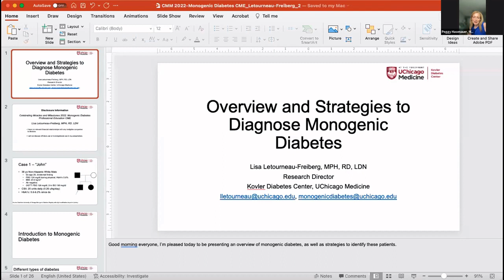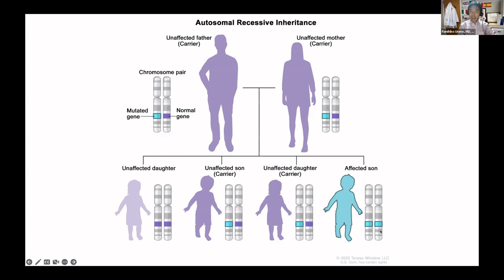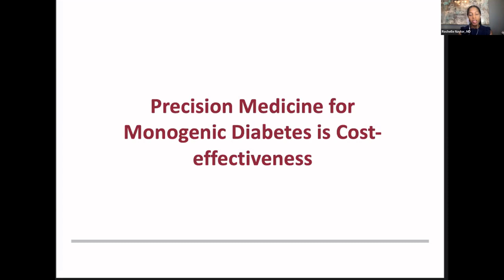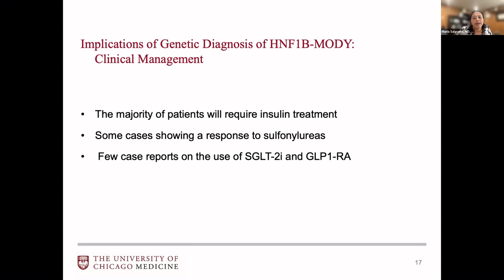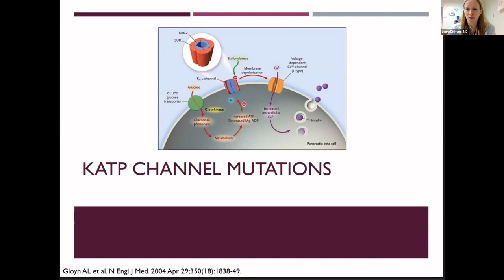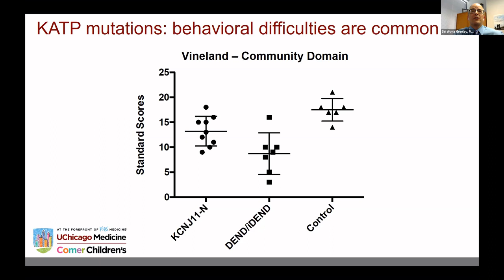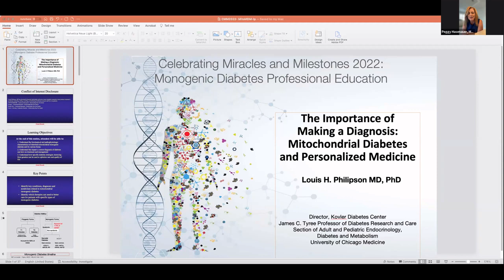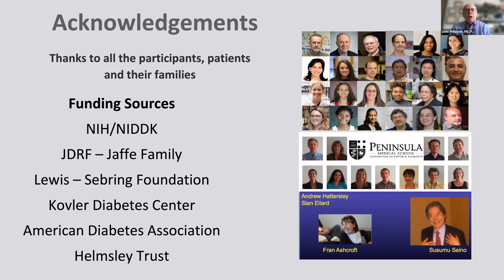Monogenic Diabetes Virtual Family Forum 2022: Professional Education Session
Held on July 22, 2022 as a part of the Celebrating Miracles & Milestones: Monogenic Diabetes Virtual Family Forum, a variety of faculty members spoke about topics including the management of MODY in pregnancy, genetic testing, neonatal diabetes and more.

00:00:00 Opening Remarks
00:03:21 Lisa Letourneau-Freiberg, MPH, RD, LDN: "Overview and strategies to diagnose monogenic diabetes"
00:29:35 Fumihiko Urano, MD, PhD: "WFS1"
00:58:39 Rochelle Naylor, MD: "Managing the common forms of MODY (GCK, HNF1A, HNF4A)"
01:29:54  Maria Salguero Bermonth, MD, MSc: "HNF1B"
01:46:58 Laura Dickens, MD: "Management of MODY in pregnancy"
02:17:41 Siri Greeley, MD, PhD: "Neonatal Diabetes ABCC8/KCNJ11/INS/6q24"
02:51:08 Daniela Del Gaudio, PHD, FACMG: "Genetic Testing/insurance approval"
03:16:15 Lou Philipson, MD, PhD: "MIDD/MELAS/Mito"